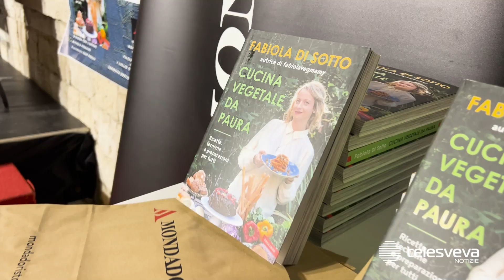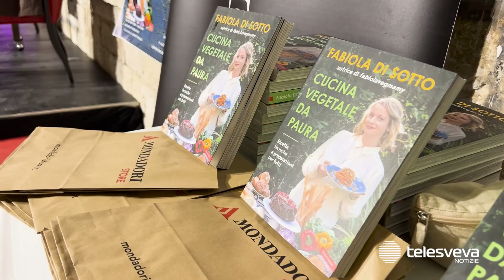"Il magico mondo vegano" di Fabiola Di Sotto cattura Barletta